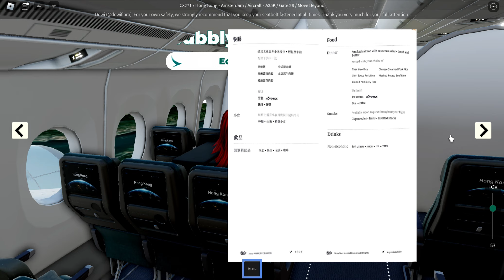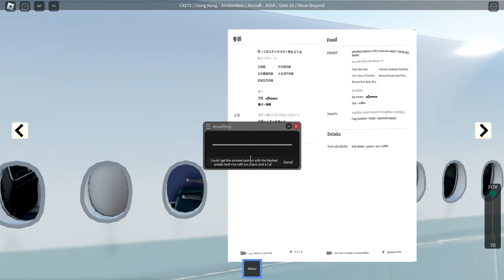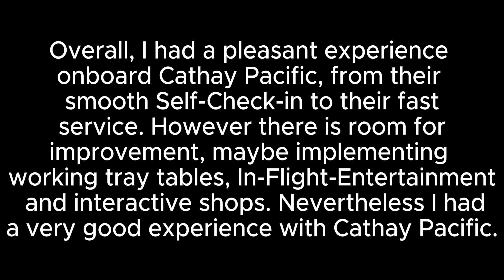Cathay Pacific | Airbus A350 Flight - Economy Class! | ROBLOX